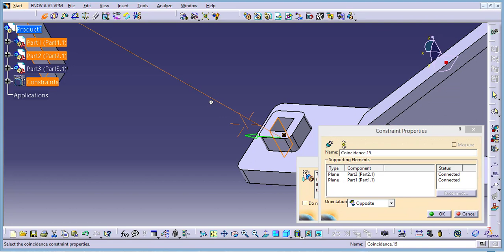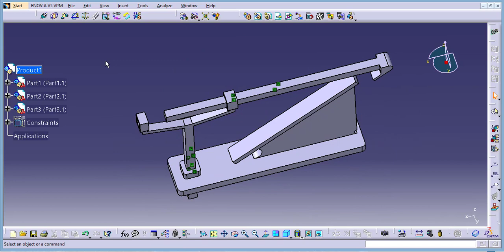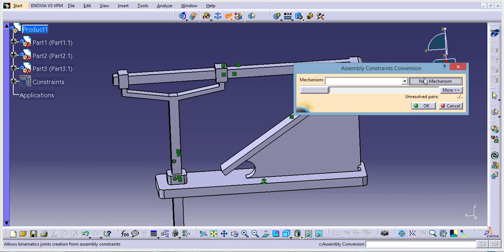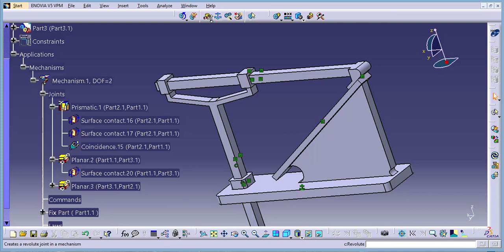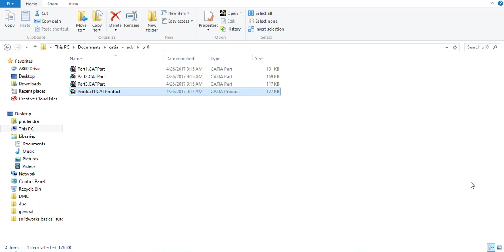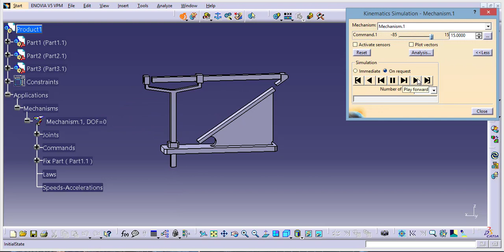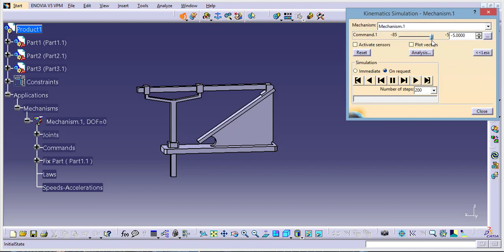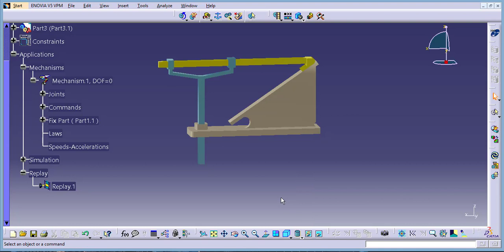catia v5 assembly and simulation ##59: (Wedge mechanism)